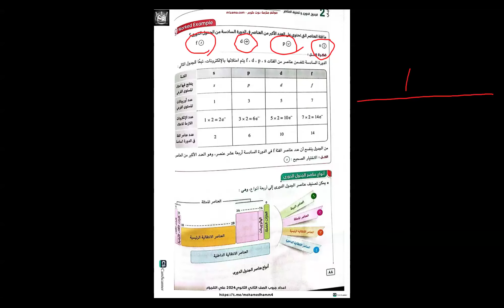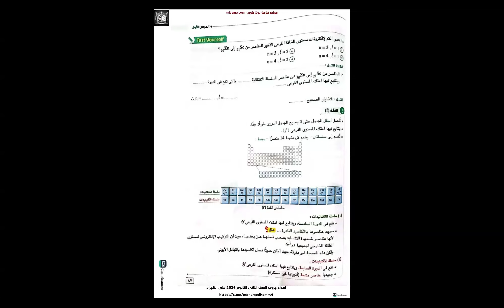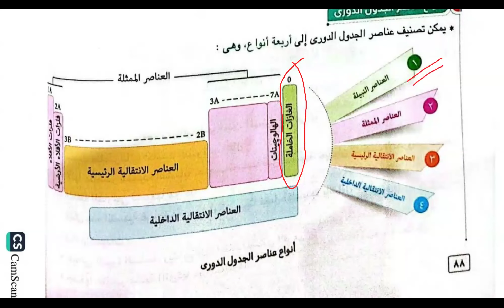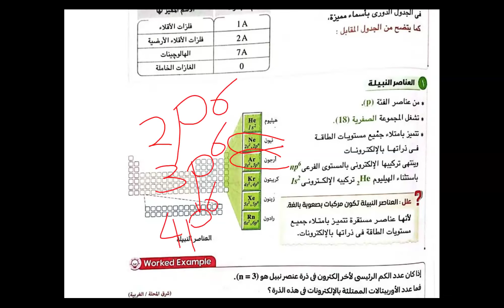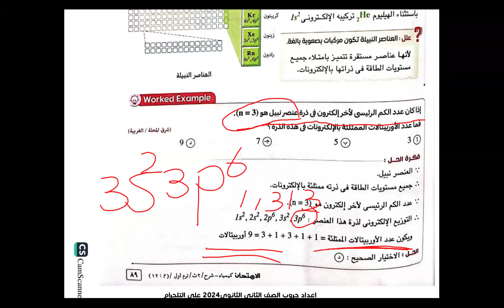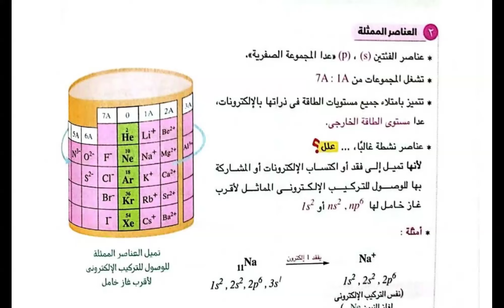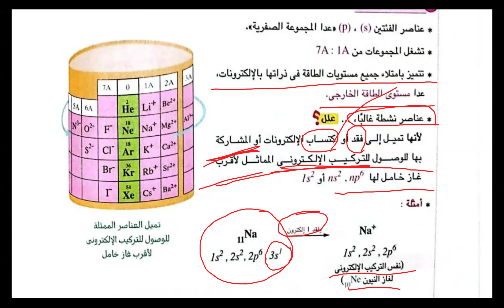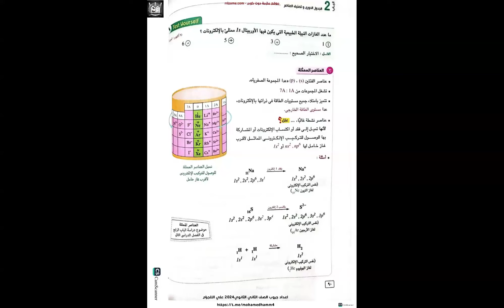شرح أنواع عناصر الجدول الدوري | كيمياء | الصف الثاني الثانوي | مس ياسمين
بالتوفيق للجميع ❤️❤️
ملف الانشطة
ابناؤنا بالخارج
ام مصرية
التعليم الاونلاين
اختبارات السفارة🚀💡💫لمستقبل اولادك احنا موجودين عشانك✌️⭐
شكرا لاختيارك G.O.S 🎓👩‍🎓
بالتوفيق للجميع ❤️❤️
ملف الانشطة
ابناؤنا بالخارج
ام مصرية
التعليم الاونلاين
اختبارات السفارة